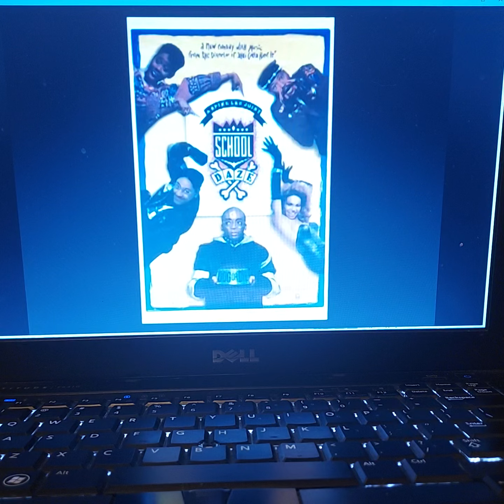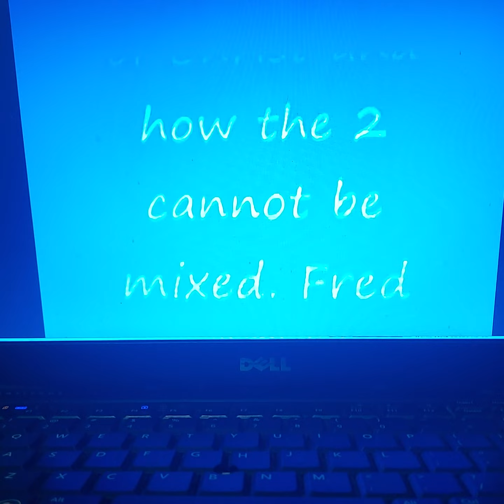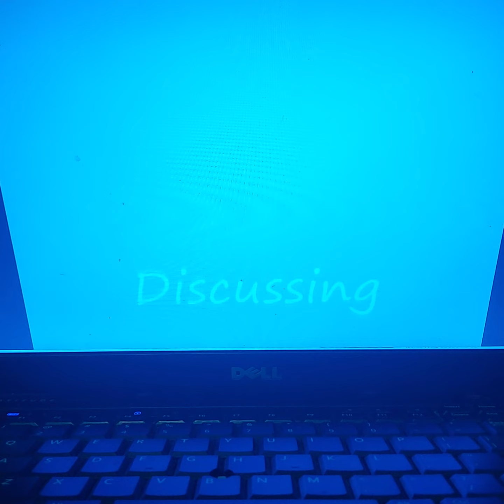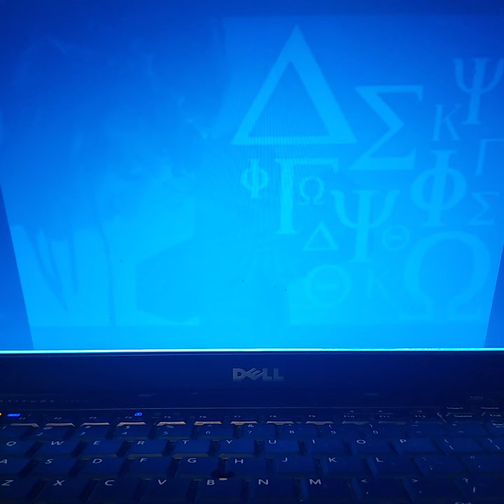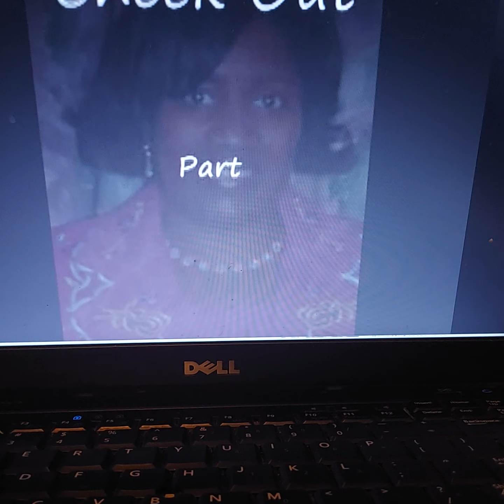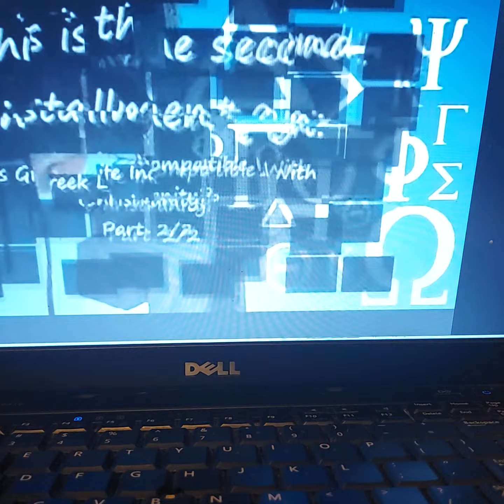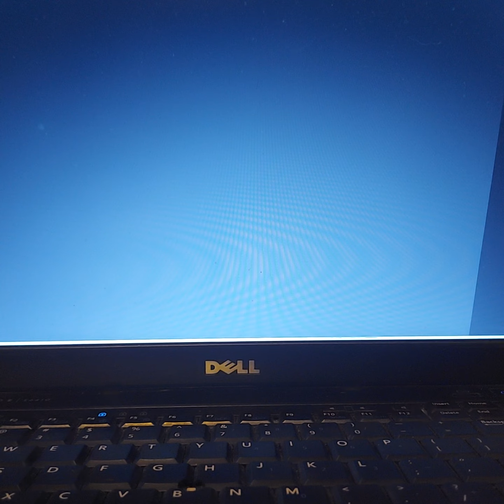It's A Damn Shame! Part 6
There is always more to know about whatever we  know and whatever we think you know. Take from this video only whats for you and share it and make they share it! It time to repent for being ignorant. Allow The Knowledge of The Truth to set you free. Thanks In advance